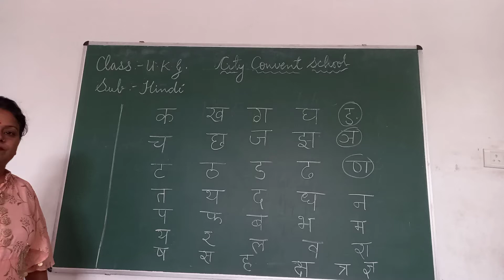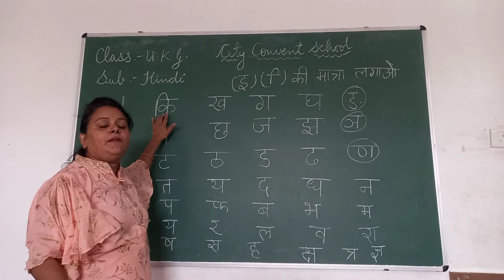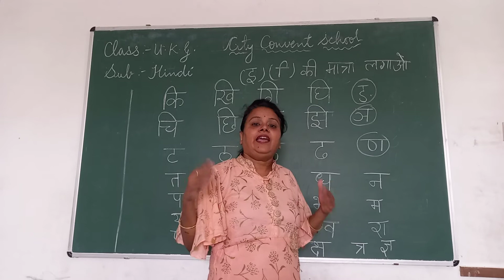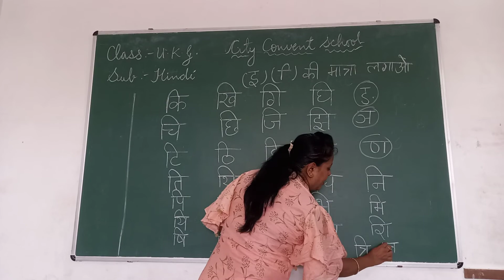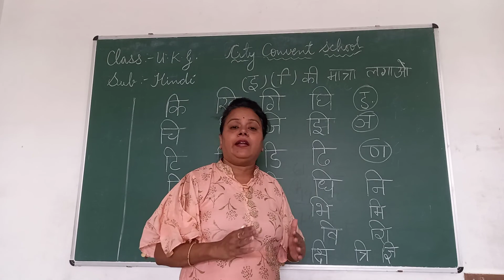Class- UKG Sub- Hindi Topic- इ कि मात्रा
Class- UKG
Sub- Hindi
Topic- इ कि मात्रा